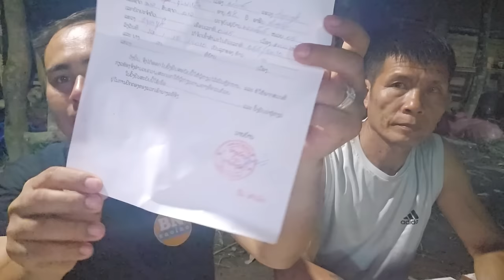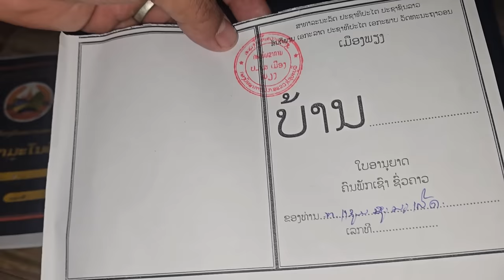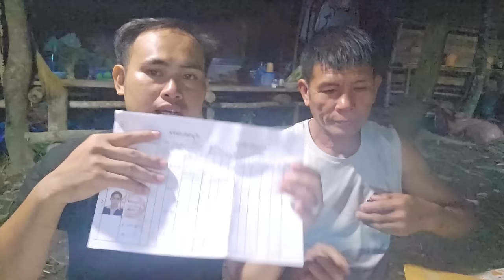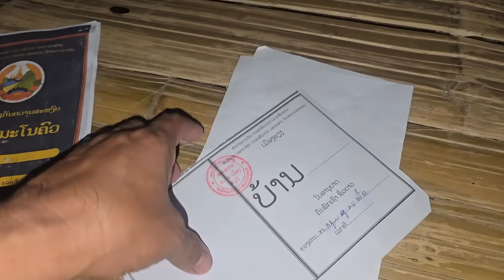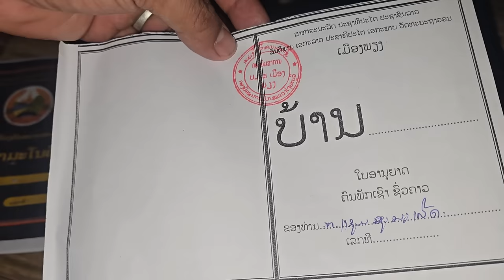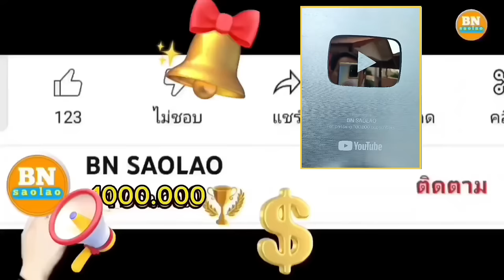ep960 พาลุงแชมป์ไปดำเนินเรื่องพักเช่าในการช่วยเหลือพัฒนาหมู่บ้านตองเหลือง คนป่า ตองเหลือง คนป่า